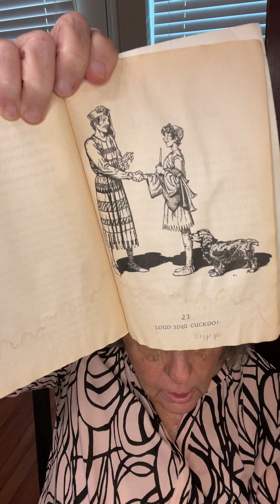Adam of the Road (chapter 23)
Grandma reads "Loud Sings the Cuckoo" (Chapter 23) from Adam of the Road.  Adam finally makes it to Oxford to be with Perkin before heading off again to find his father Roger.